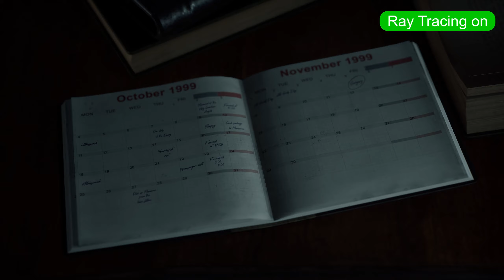The Medium - Ray Tracing ON vs OFF Comparison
Maxed out Settings and Ray Tracing enabled, with DLSS enabled

Recorced and uploaded in 1440p.
This is a native ray tracing implementation and not a reshade mod.

Even with real-time ray tracing still being in it's infancy, I believe RT will become more important with current and coming generation hardware, so I created this channel with the intention of covering ray-traced games. There are plenty of channels doing mainly performance comparisons, my intention is to focus on the visual aspect and make the differences more obvious through my videos.

Specs:
RTX 3080
Ryzen 7 3700x
32GB RAM